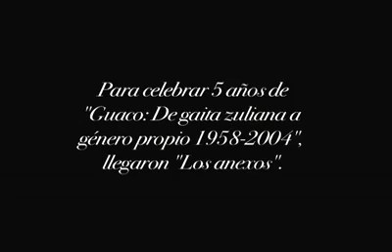Los anexos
Presentación del dvd de colección "Los Anexos", parte del trabajo realizado por el periodista y productor Leomar Córdova. Este video forma parte de su anterior trabajo, Guaco de gaita zuliana a género propio 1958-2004 en su reedición del año 2009 para celebrar su quinto aniversario.